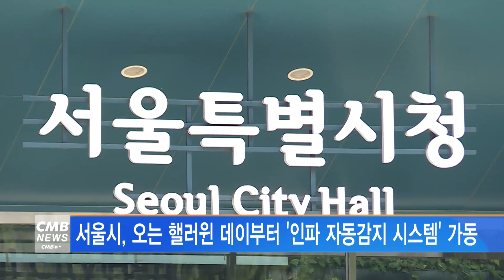[서울뉴스]서울시, 오는 핼러윈 데이부터 인파자동감지 시스템 가동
서울시가 인파밀집 안전관리대책과
재난안전시스템 강화 추진전략을 발표했습니다.

시는 인파 밀집 사고를 방지하기 위해 CCTV로 면적당 인파를 자동 감지하고
위험 상황이 발생하면 자치구와 서울시, 경찰, 소방당국에 상황을 전파하는
'지능형 피플 카운팅 시스템'을 도입하기로 했습니다.

시스템을 구축하기 위해 시는 인파 밀집이 예상되는 지역 71곳을 골라,
올해 안으로 CCTV 909대를 설치할 계획입니다.

또 재난안전상황실 인력을 이전에 비해 2배 규모로 확대하고
소방 전문 인력을 시 상황실에 배치하는 한편,
재난현장을 상황실에서 실시간으로 확인할 수 있는 보고 체계를 마련한다고 밝혔습니다.

다가오는 핼러윈 기간에는 많은 사람들이 모일 것으로 예상되는 시내 14개 지역에서
경찰과 소방 합동으로 인파 안전관리대책이 운영됩니다.